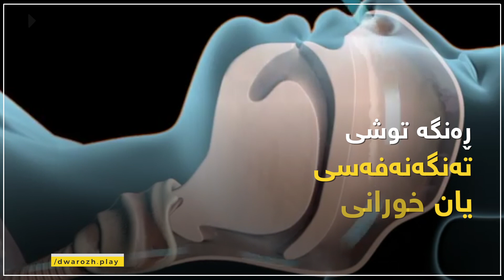ئاگاداربە سەرینەکەت ئەم کێشانە بۆ تەندروستیت دروستدەکات